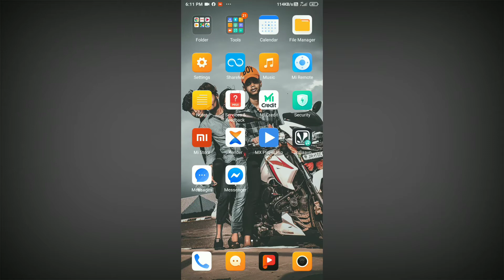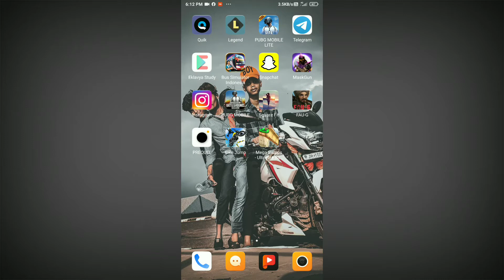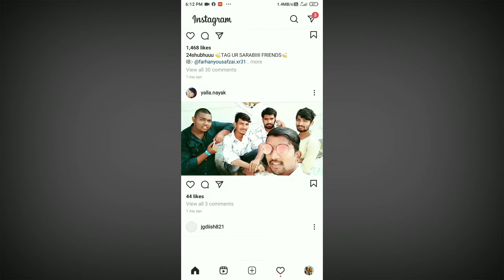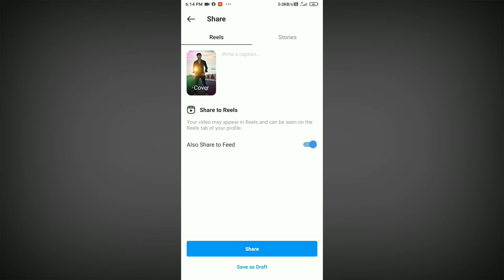What is instagram reels | jaane kya hai instagram reels | insta real जान लो नहीं तो कोई नहीं बताएगा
Subscrib to your channel...

All Metrial link...

Agar aap log ko status banane me koi bhi dikkat lage to mujhe insta me msg kre wha me sabko 100% jawaab deta hu

Me abhi use krta hu o kuch prsnl product

1) my phone
Redmi note 5pro...

2) power bank

3) my second mobile

4) mic
Boya m1...

5) mi original charging cabal...

Hi

I am vikash kumar Wellcome to our YouTube channel